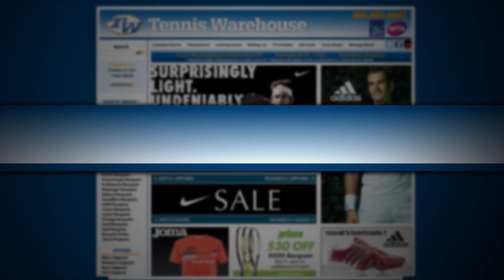Tennis Warehouse Summer 2013 Commercial